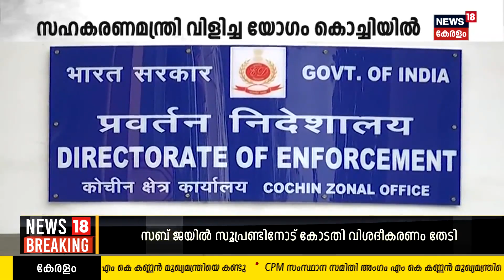Malayalam News |തട്ടം വിവാദം മുറുകുന്നു | News Of The Hour | 3rd October 2023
Malayalam News : ഈ മണിക്കൂറിലെ പ്രധാന വാർത്തകൾ ഒറ്റനോട്ടത്തിൽ അറിയണോ? നാട്ടിൽ നടക്കുന്നത് അനുനിമിഷം അറിയണ്ടേ? കാണു, ന്യൂസ്18 കേരള 4 മണി വാർത്ത.